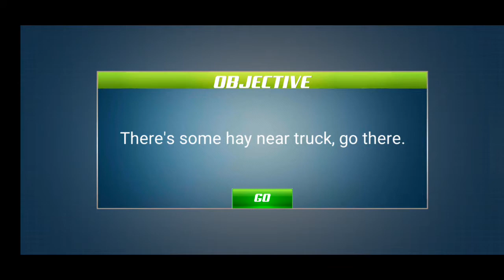Angry Dino Zoo Transport : Animal Transport Truck #6- Android Gameplay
Fold your sleeves for Jurassic dinosaur transport in wild animal transport games. Dino transport simulator is all about Jurassic animals zoo transport truck driving games. So, play Jurassic games for wild animal cargo transport truck games like a zoo transport truck driver to angry dinosaur zoo simulator. Become angry animal transporter for wild animals transport simulator & load wild creatures on Jurassic animal truck to transport dinosaur games.